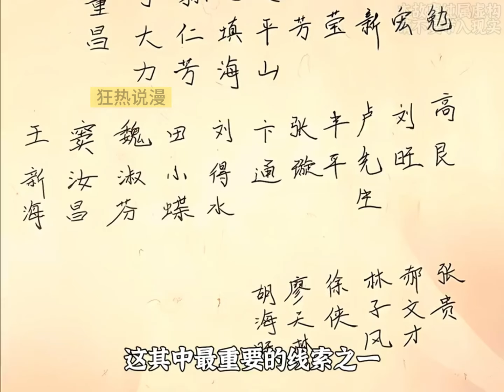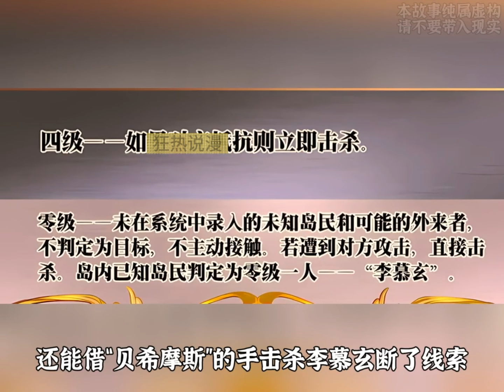一口气看完《一人之下》纳森岛全集，万字梳理剧情线